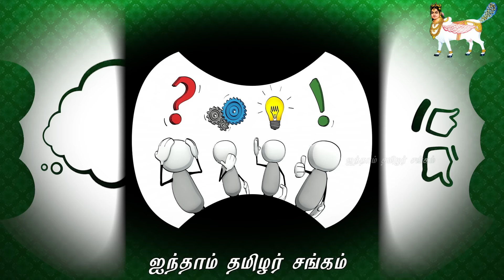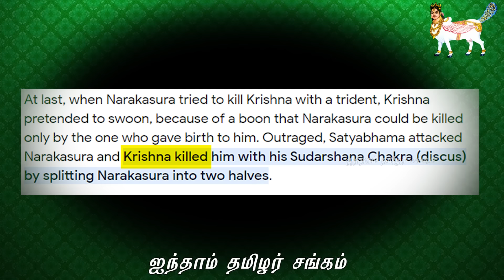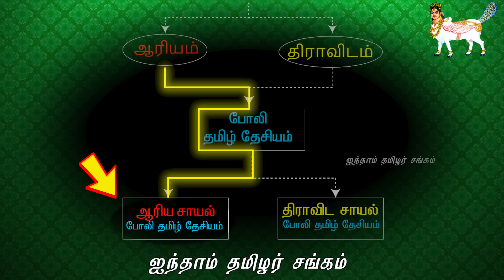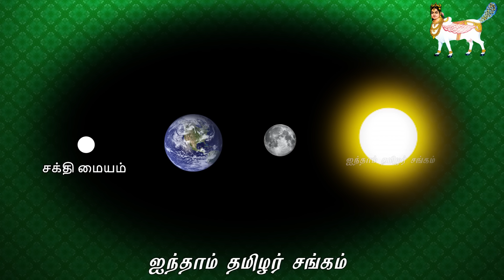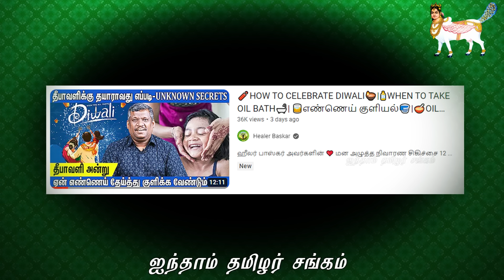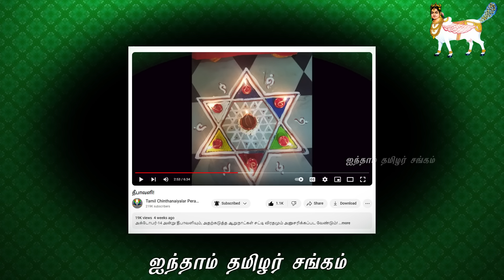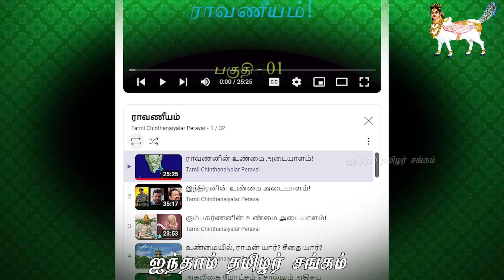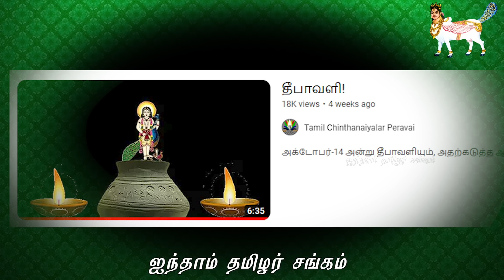தீபாவளி🪔 - சர்ச்சைகளும் உண்மைகளும்!